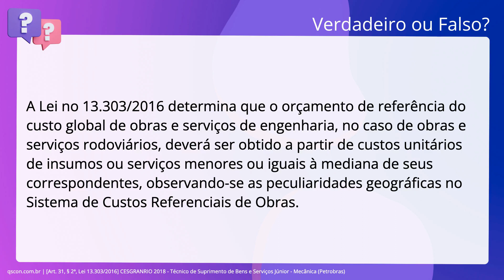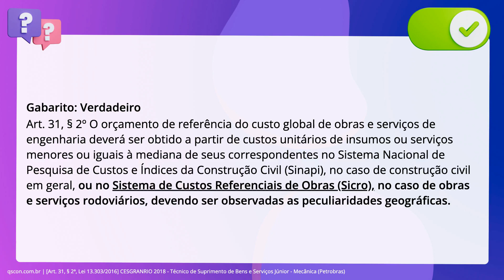QScon Direito: [Art. 31, § 2ª, Lei 13.303/2016] CESGRANRIO 2018 - Técnico de Suprimento de Bens e Se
Art. 31, § 2ª, Lei 13.303/2016 | CESGRANRIO 2018 | Técnico de Suprimento de Bens e Serviços Júnior Mecânica | (Petrobras)

A Lei no 13.303/2016 determina que o orçamento de referência do custo global de. obras e serviços de engenharia, no caso de obras e serviços rodoviários, deverá. ser obtido a partir de custos unitários de insumos ou serviços menores ou iguais. à mediana de seus correspondentes, observando-se as peculiaridades geográficas. no Sistema de Custos Referenciais de Obras.

Gabarito: Verdadeiro